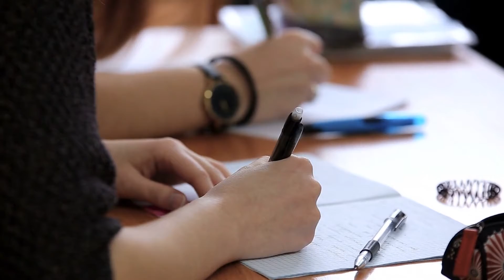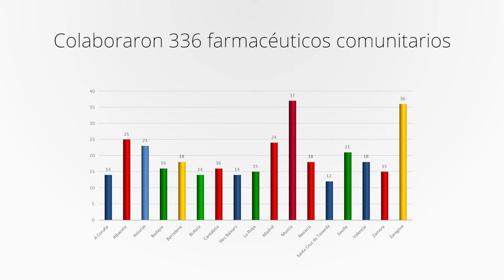Iniciativa 'ConóceMe'. datos de participación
Datos de participación de la iniciativa 'ConóceMe', puesta en marcha por SEFAC con la colaboración de CINFA, que buscan fomentar la adherencia terapéutica desde la adolescencia. Los resultados fueron presentados en el IX Congreso Nacional de Farmacéuticos Comunitarios,